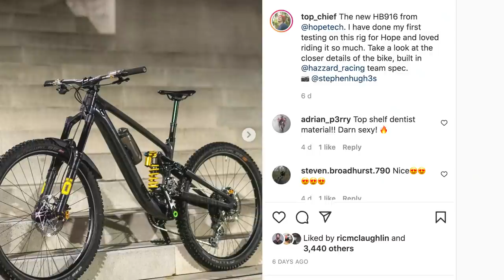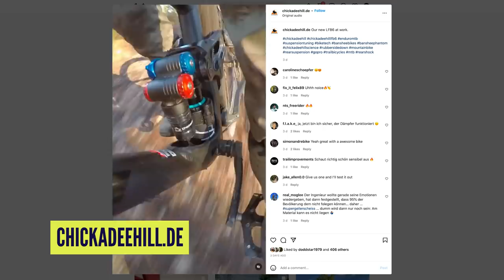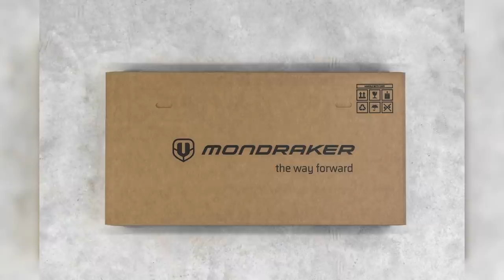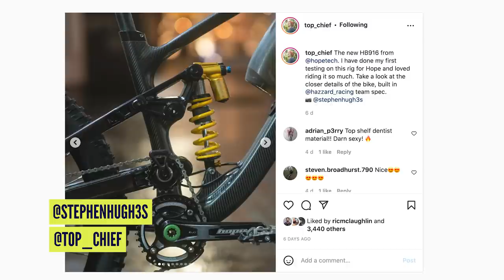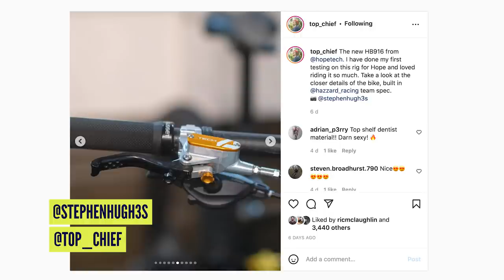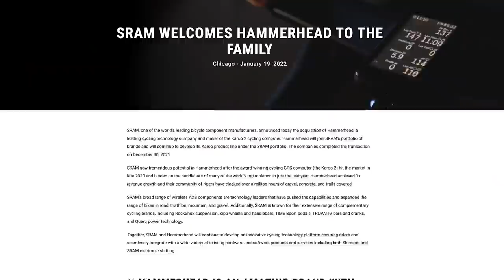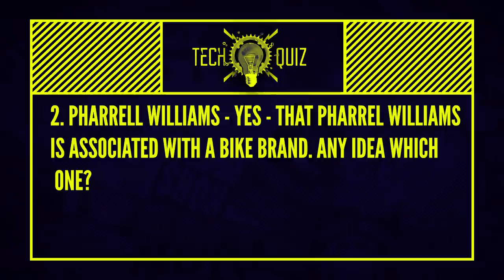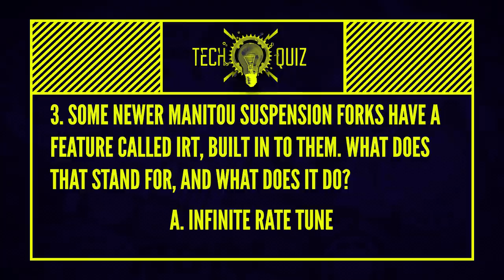The Evolution Of MTB Standards | GMBN Tech Show 212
This week on the GMBN Tech Show, Doddy takes runs you through some of the industry standards & sizing we've seen over the years, from seat tube diameters to bar width and size.  No stone - or should we say standard -  has been left unturned! Of course, all of the usuals such as the quiz, top mods and comments are included in the show!

⏰  Timestamps 👇
0:00 - Intro
0:37 - MTB industry standards
8:41 - News
17:16 - Quiz
17:54 - Comments
2:27 - Top mods
26:05 - Quiz answers

Drizzle in Da Hizzle - Daniel Fridell